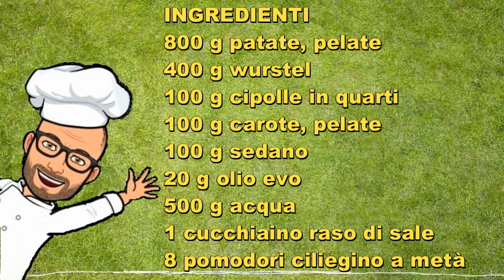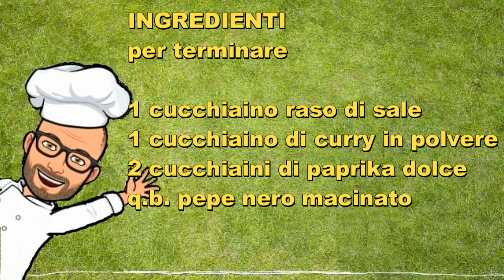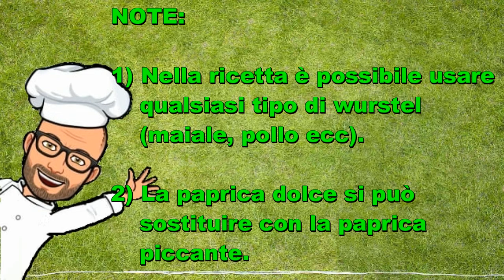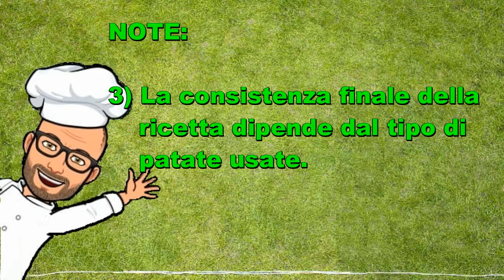Wurstel e patate speziate Bimby Tm6 Tm5 Tm31 Thermomix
La ricetta dei wurstel e patate speziate è facile da preparare e ci permette di avere un secondo piatto completo, ottimo sia per pranzo che per cena.
I wurstel e le patate vengono cotti a vapore e quindi sono più salutari e leggeri.